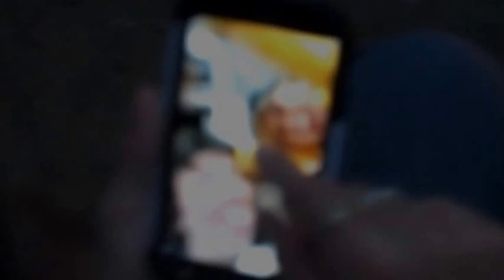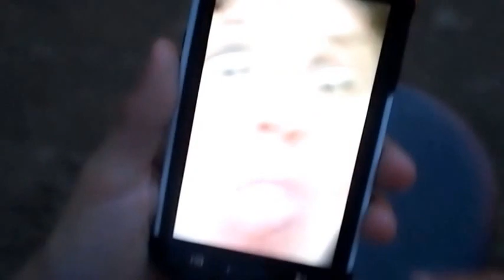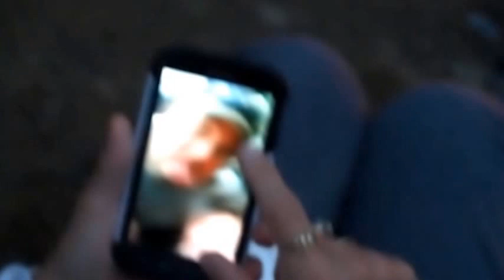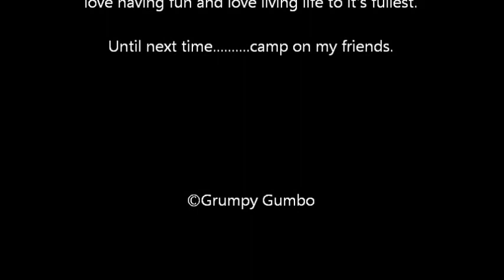Saco River Camping Trip June 29, 2013